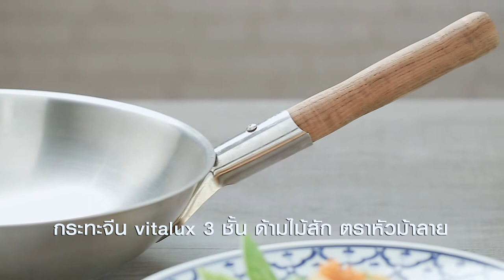บวบเหลี่ยมผัดไข่มันกุ้ง คลิปแจกสูตรจาก "อ.ยิ่งศักดิ์" & ZEBRA